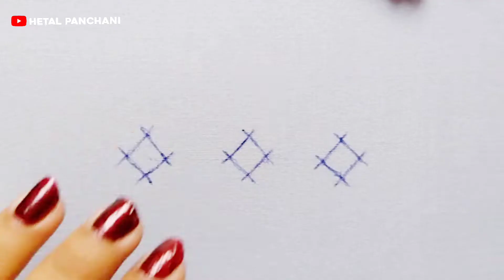hand embroidery work ll esy all over katch work for Kurtis ll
katch work ll hand embroidery design work ll